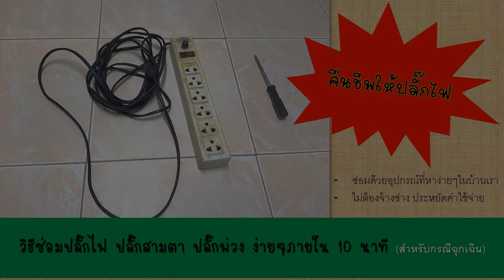ซ่อมปลั๊กไฟ เร่งด่วน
เป็นกรณีเร่งด่วนนะครับที่ปั๊กไฟเราเสียแล้วเราต้องการนำกลับมาใช้ใหม่จะไปหาซื้ออุปกรณ์ก็ค่อนข้างยากสามารถทำตามคลิปได้เลยครับ
---ช่องทีวี  ไอศูรย์  ยินดีต้อนรับ  ช่องทีวี  ไอศูรย์  ยินดีต้อนรับ  ก็สนุ๊กดีครับ